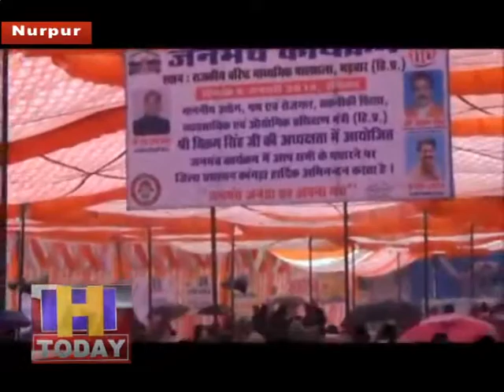Tenth mass of the state celebrated in Bhadwar Panchayat of Noorpur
प्रदेश सरकार द्वारा चलाये जा रहे जनमंच कार्यक्रम के तहत आज प्रदेश का दसवां जनमंच नूरपुर की भड्वार पंचायत में मनाया गया | इस जनमंच में उद्योग मंत्री विक्रम ठाकुर मुख्यतिथि के रूप में शामिल हुए |